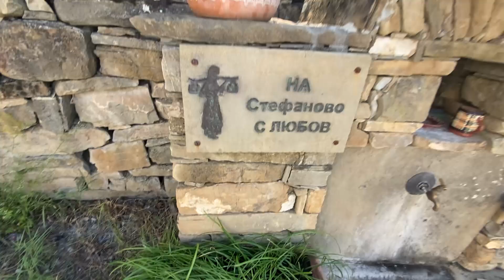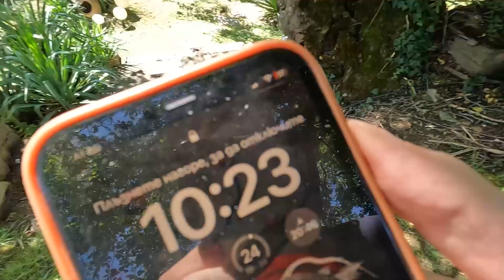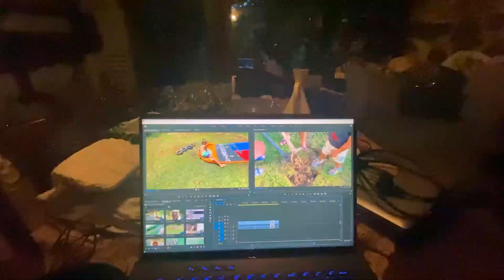ПРИКЛЮЧЕНИЯ НА БАЛКАНА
Здравейте на всички !

Днес ще ви  покажа и малък влог от престоя ми на село , все пак нали канала е ,, Trickster vlogs ‘’ нормално е да има и влогове! В клипа ви запознавам малко със селото , копая и помагам  и тн . в общи линии мога да си правя всичко на село , тъй че очаквайте не очакваното !

До следващото видео !🙂